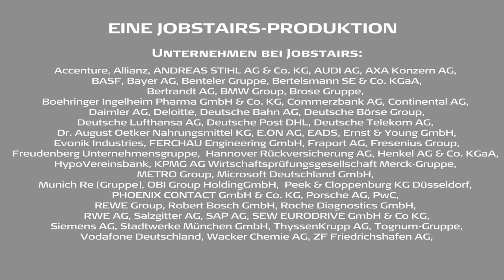JobStairs mit Partnerunternehmen Ernst & Young GmbH - Teil 3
Support für die Karriere: Ernst & Young fördert motivierte Mitarbeitende und Studierende.

Die Wirtschaftswelt ist eine besonders dynamische. Da erscheint es nur logisch, dass Unternehmen auch ihren Mitarbeitenden Chancen zur ständigen Weiterentwicklung bieten. Zumindest bei Ernst & Young ist das so: Hier wird fachliches und persönliches Weiterkommen konsequent gefördert.

Wer will, kann bei der renommierten Wirtschaftsprüfungs- Steuerberatungsgesellschaft in Sachen Karriere richtig Gas geben. Das Spektrum an Möglichkeiten für die Mitarbeitenden ist groß. Es erstreckt sich vom speziellen Fach-Training bis zum Sprachkurs. Aber auch Studierende können bei Ernst & Young schon erste Zeichen -- oder besser: Segel -- setzen: zum Beispiel im Rahmen des Auslandspraktikums-Programms „Set Sail".

Ein umfassender Support von Anfang an. So fühlt man sich gleich bestens aufgehoben.

Viel Spaß mit dem Beitrag von Ernst & Young!